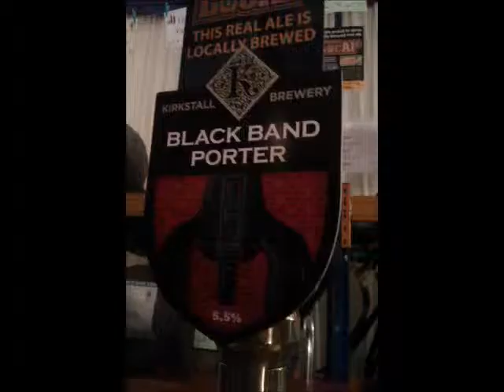GingRealAleTrail - CAMRA | 2012 Beer Festival, Wakefield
Wakefield - Camra 2012 Beer And Cider Festival

Kirkstall Brewery - Black Band Porter 5.5%

Fuller Smith & Turner PLC (Griffin Brewery) - London Porter 5.4%

Mallinson's Brewery - Ey Pea Ay 4.9%